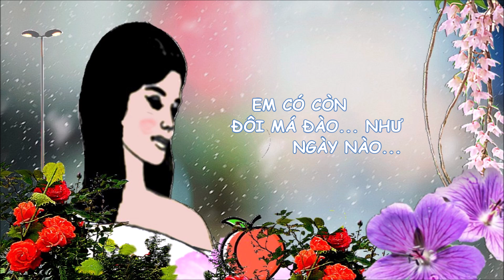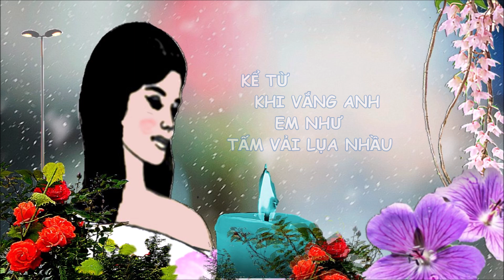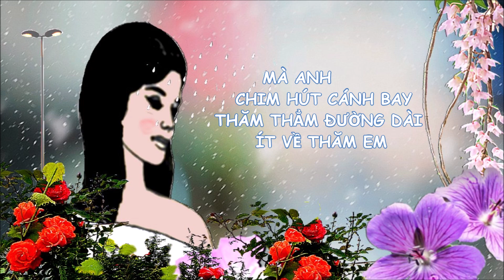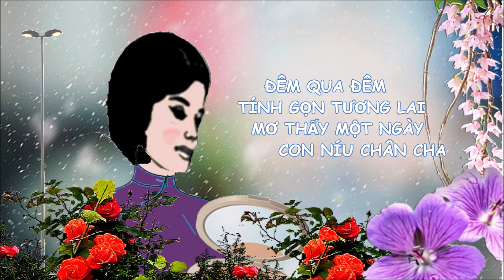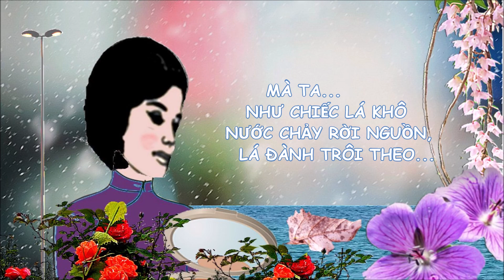Trộm Nhìn Nhau - Trầm tử Thiêng - Hoàng Oanh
Lời ca:
Đôi khi trộm nhìn em
Xem dung nhan đó bây giờ ra sao
Em có còn đôi má đào như ngày nào
Kể từ khi vắng nhau em như tấm vải lụa đào
Thương thâu đêm giấc ngủ xanh xao
Em có bề nào ai đón ai đưa
Cuộc đời là vách chắn là rào thưa
Thương em tiếng hát sang mùa
Một mai mưa ướt áo em áo mỏng đường mềm
Dáng nhỏ chân đêm

Đôi khi trộm nhìn anh
Xem đôi tay rắn (chứ)phong trần năm xưa
Anh có còn mê sông hồ qua từng mùa
Kể từ khi vắng anh em như tấm vải lụa nhàu
Đêm thâu đêm giấc mộng xanh xao
Anh có bề nào ai đón đưa em
Cuộc đời là vách núi là tường mây
Quê hương nắng gió đêm ngày
Mà anh chim hút cánh bay
Thăm thẳm đường dài biết ít về thăm em

Đôi khi trộm nhìn me
Soi gương trang điểm cho đời thêm tươi
Thương tiếc thời tô phấn hồng sang nhà người
Rồi mùa xuân cũng qua
Mang theo tuổi dại ngọc ngà
Đêm qua đêm tính gọn tương lai
Mơ thấy một ngày con níu chân cha
Cuộc đời là bể cả là dòng sông
Như con nước lớn nước ròng
Mà ta như chiếc lá khô
Nước chảy rời nguồn lá đành trôi theo